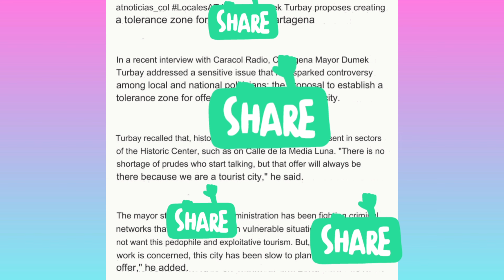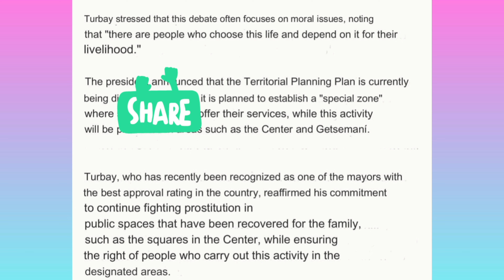CARTAGENA NEWS | Mayor Of Cartagena Will Create An Area For Working Girls & Adult Services.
What's up with my people? Today I bring y’all A Video About  CARTAGENA NEWS | Mayor Of Cartagena Will Create An Area For Working Girls & Adult Services.🚨

Link For the news

I also remind you that English is not my native language, so I may make mistakes, I hope you understand me, but I will do my best to bring good content for y'all .

I also remind you that I have a tour agency in the city, we offer tours like

Palenque tour
Mud Volcano
Assistance Nightlife
Tour Yachts, Villas, Private, Yachts

if you guys would love to show me some love trough Paypal will be appreciated but Im not begging for it

also my friend help me to record this video if you need a videographer or Photographer in the city make sure You Hit him Up Here is His Number

Link for the first news